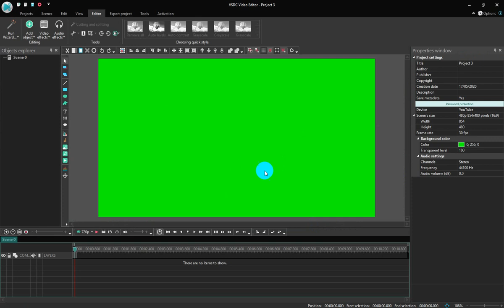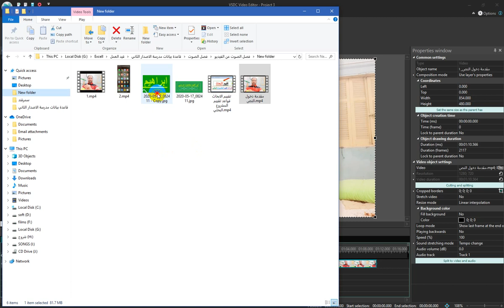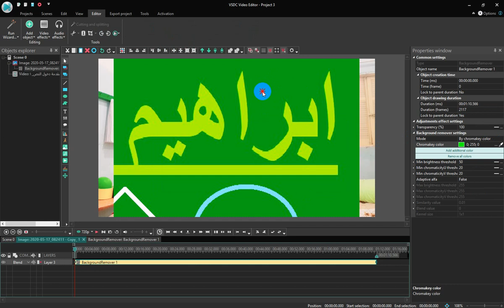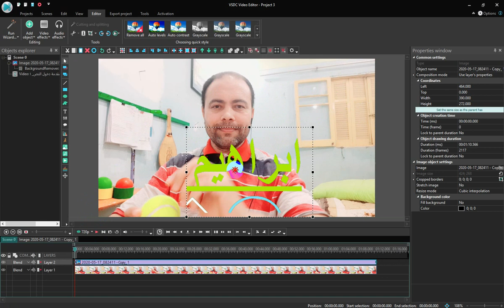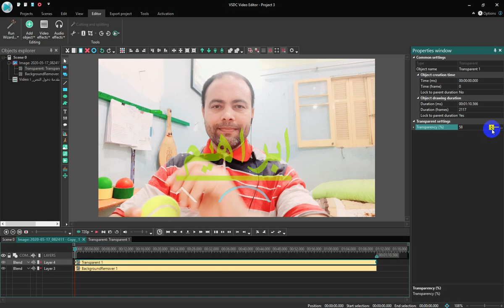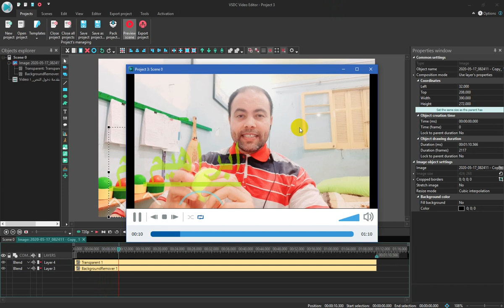عمل لوجو شفاف على سطح الفيديو VSDC video editor والتحكم في درجة الشفافية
مرحبا بكم
في الفييديو الحالي نعرض معلومة بسيطة عن امكانية  عمل لوجو شفاف على سطح الفيديو VSDC video editor  والتحكم في درجة الشفافية  من خلال  برنامج ادارة ومونتاج الفيديو في اس دي سي  والتحكم في كل الخيارات المتاحة ببساطة وسرعة
ندعوكم للاشتراك في القناة والضغط على زر جرس التنبيهات
شارك الفيديوهات دعما لنا ونشرا للفائدة
شكرا للمشاهدة
Create a transparent logo on the VSDC video editor and control the degree of transparency
welcome
In the current video, we show simple information about the possibility of creating a transparent logo on the surface of the video, VSDC video editor, controlling the degree of transparency through the video management and editing program in the SDC, and controlling all available options simply and quickly.
Share the videos in support of us and spread the benefit